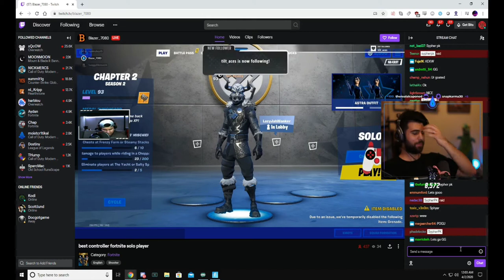Fortnite Daily Best and Fail Moments Ep 0007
1) Upload your video to youtube.
In that message send us the link to the video you want us to upload.

Hey guys! I hope you guys enjoy my channel. Ninja , Myth Ali-,